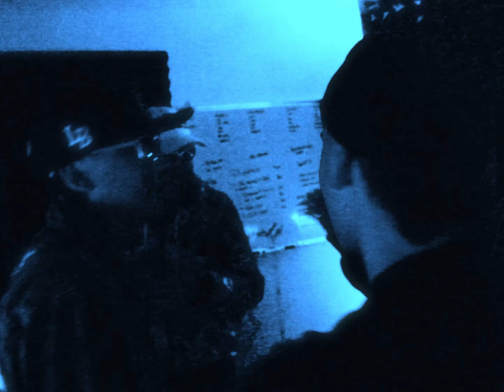Sba, Judini Trulov, Ricci Motora - Reciotes (Video Oficial)